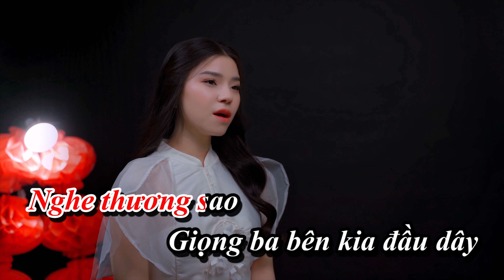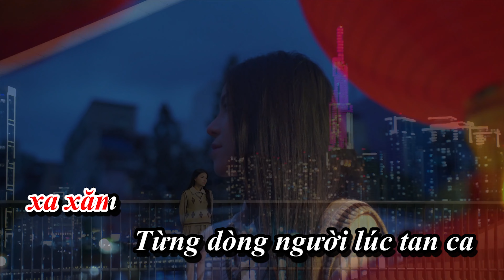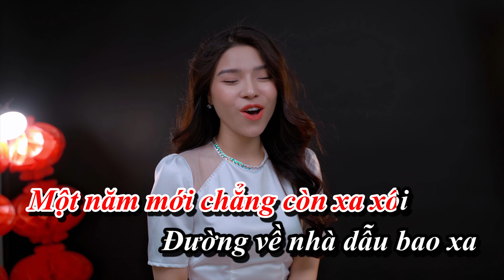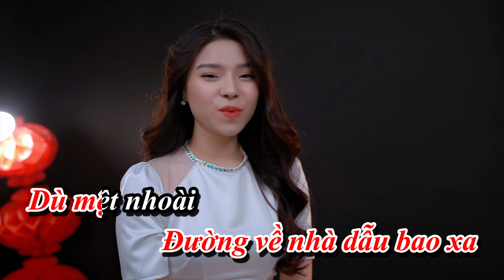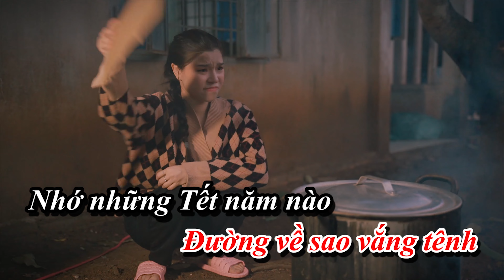[KARAOKE-BEAT] CON CŨNG MUỐN TẾT MÀ - NHƯ MAI BARBIE | BEAT GỐC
KARAOKE CON CŨNG MUỐN TẾT MÀ - NHƯ MAI BARBIE | BEAT GỐC

Singer: NHU MAI BARBIE
Composer: HOANG LUAN
Music Producer: NGUYEN HUU HOANG
Record: PV Studio
Mix&Master: DIEP HO
Editor Karaoke: VO THANH LINH
Thumbnail: LE ANH TUAN

Lyrics:

Về nhà nhé con, xuân sắp đến rồi
Về nhà nhé con, Tết đến gia đình an vui.
Về dùng bữa cơm, có biết cha mẹ chờ mong.
Có bao nhiêu lần còn bên nhau...

Nghe thương sao! Giọng ba bên kia đầu dây, Hỏi con Tết này con về
không?
Ngày đêm nhớ thương con, mẹ mong!
Trời giờ này đã sang đông, con chưa yên giấc nồng.
Bữa cơm không kịp no, Còn bao nỗi lo!!!

Đường về nhà xa thêm, bao lần hẹn cùng xuân bên thềm.
Một năm nữa con không về thăm, Nhìn bao tháng ngày dài xa xăm...
Từng dòng người lúc tan ca, dù mệt nhoài vẫn bôn ba.
Ước mơ con chưa tròn, chẳng mơ đến bữa ngon.

ĐK:
Nhớ những Tết năm nào, Cùng nồi bánh chưng, thêm hương mai đào.
Nhớ những tối ba mươi, đón giao thừa bên nhau thêm vui.
Dẫu đến bốn phương trời, lòng con vẫn mong nhà mình phơi phới.
Tết đến chúc muôn điều mới, Hẹn năm tới con quay về...

Verse 2:
Từng ngày dài qua mau, con về hòa cùng xuân muôn màu,
Nhà ta Tết nay thêm niềm vui.
Một năm mới chẳng còn xa xôi,
Đường về nhà dẫu bao xa, dù mệt nhoài vẫn vui hơn,
Tết năm nay con về, cùng ăn những bữa ngon...

Brigde: Xuân năm nay vẫn như năm xưa, Nhìn người ta đón tết bên gia đình, Phố
đêm nay lạnh thêm Đường về sao vắng tênh...!

ĐK:
Tết đến chúc muôn điều mới, Về đón Tết bên gia đình...

Như Mai Barbie rất vui vì có 1 ngày xuất hiện trên khung hình mà bạn đang xem. Có thể bạn biết hoặc chưa biết mình, thì từ giờ mình làm quen nhé. Mình hiện đang là ca sĩ trẻ, bước ra từ top 6 chương trình Người Kể Chuyện Tình 2023 của Đài THVL1, từng tham gia một số chương trình gameshow giải trí về âm nhạc trên sóng các đài THVL, HTV, VTV... như NGƯỜI HÁT TÌNH CA 2023, Sàn Chiến Giọng Hát 2023, Ca Sĩ Bí Ẩn 2023, Sân Khấu Đầu Tiên 2023, Song Ca Giấu Mặt 2023, Sàn Đấu Ca Từ 2019, Ca Sĩ Thần Tượng 2019, Cho Phép Được Yêu 2019...

Bên cạnh đó, Như Mai Barbie cũng đang là gương mặt ca sĩ quen thuộc của các phòng trà và tụ điểm ca nhạc lớn tại TP.HCM như Phòng Trà Đồng Dao, Phòng Trà Không tên, Trung tâm Vân Sơn- The V Show,...

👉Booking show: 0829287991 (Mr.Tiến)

© Bản quyền thuộc về Như Mai Barbie Official
© Copyright by Như Mai Barbie Official ☞ Do not Reup